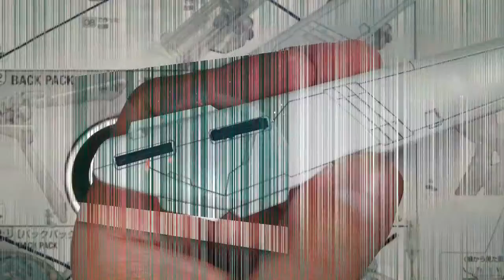21 GUNDAM GP04G Gerbera RE 1/100 PT6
In this video I show small painting details, panel line, Brushes I use "Atlas Brushes Co" 3/0 and 0.